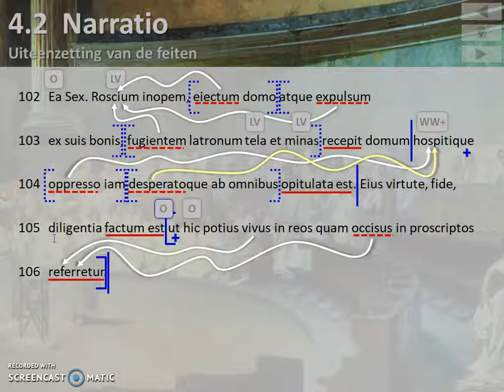Cicero, Pro Roscio, par. 27 deel 2